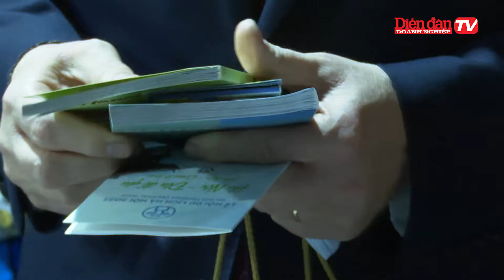Công nghệ 4.0 - Nét nổi bật tại Lễ hội Du lịch Hà Nội 2022